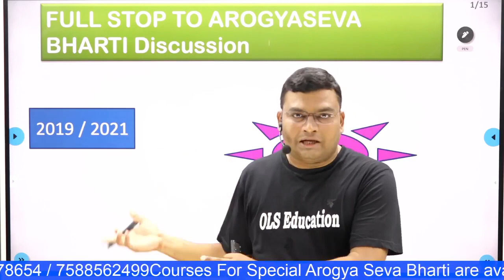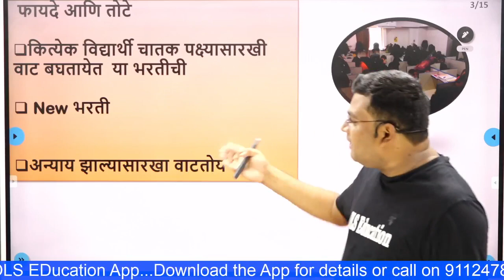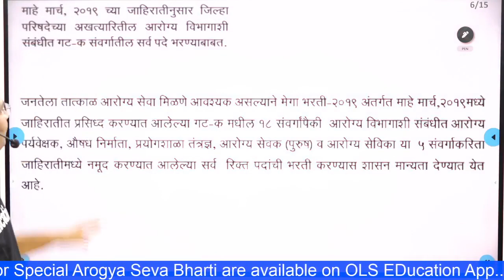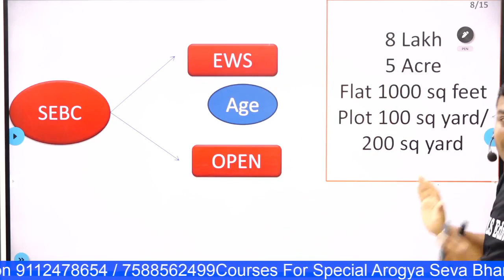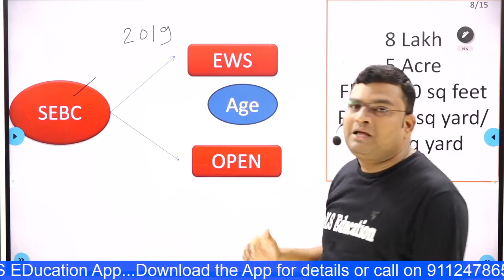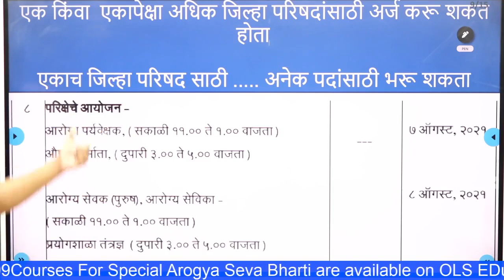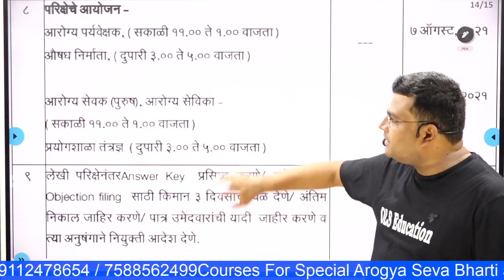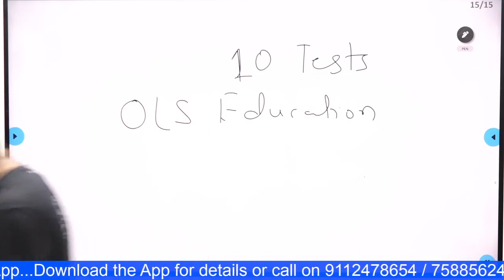आरोग्यसेवा भरती ( जिल्हा परिषद ) २०२१ बद्दल सर्व काही / १३५१४ पदांची महाभरती By Balasaheb Bodkhe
Arogyasevak Bharti 2019
Arogyasevak Bharti 2021
Arogyavibhag Megha Bharti